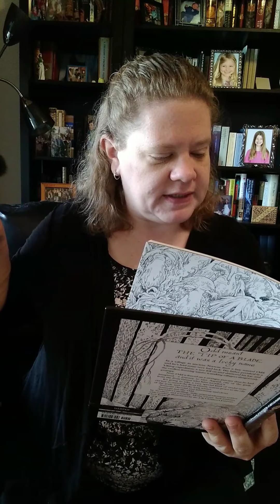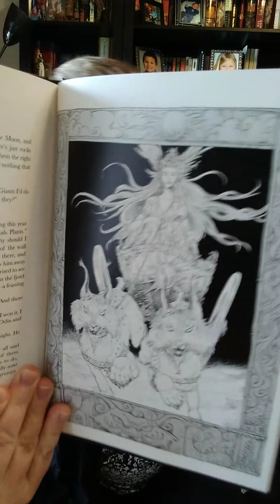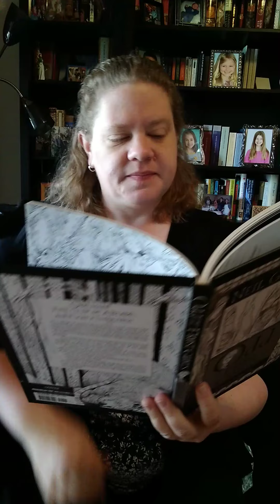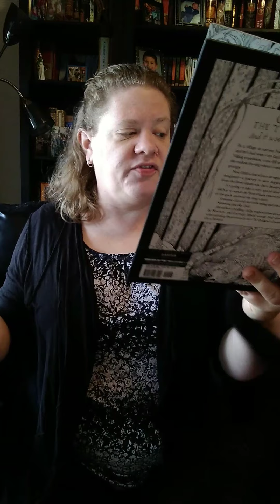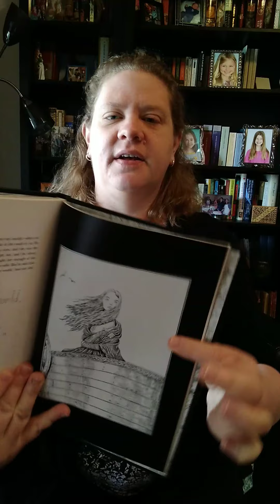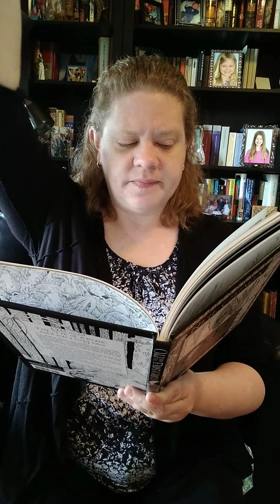Ms. Lund's Read Aloud #37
Odd finds a way to beat the Frost Giant in "Odd and the Frost Giants" by Neil Gaiman.